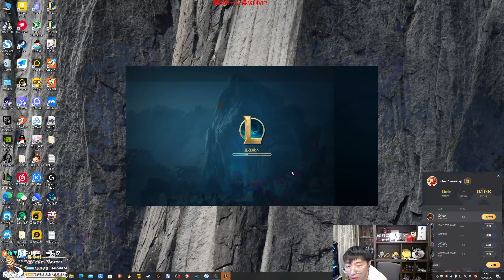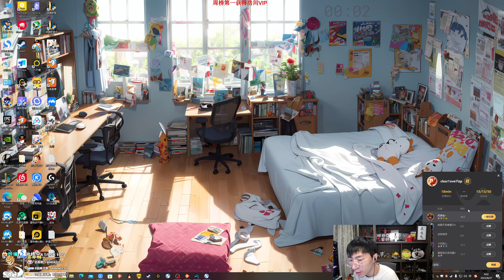【猴哥】蘭林漢悟空：皇子 國服（五黑亂鬥）—罗云熙約起 （20230829P10）